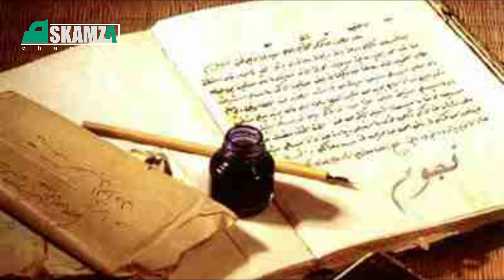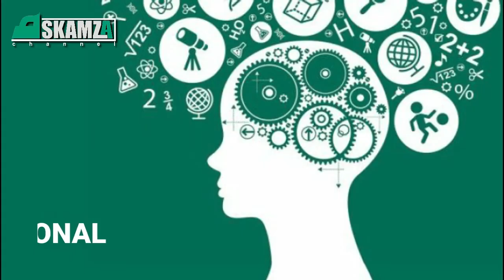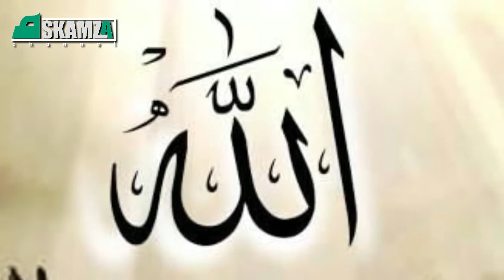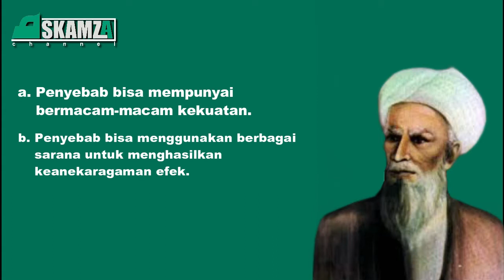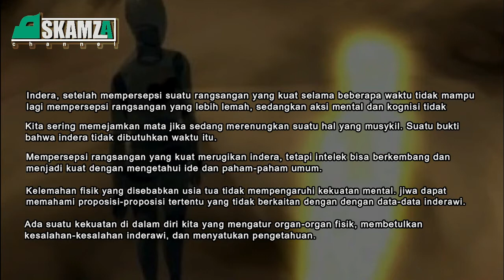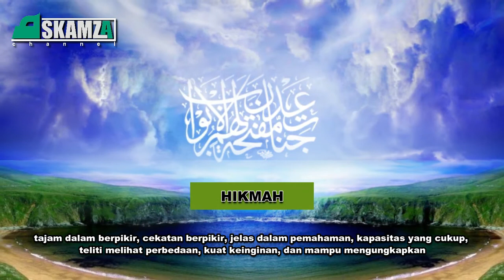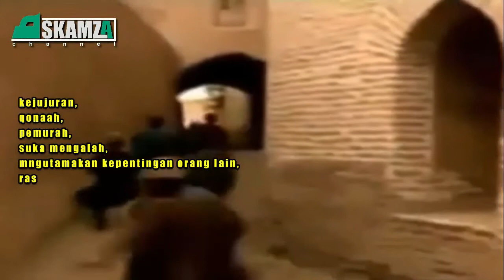BIOGRAFI IBNU MISKAWAIH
Ibnu Miskawaih merupakan orang yang memiliki wawasan luas dalam bidang filosofi, ia  menggunakan metode eklektik dalam menyusun filsafatnya, yaitu dengan memadukan berbagai pemikiran-pemikiran sebelumnya dari Plato, Aristoteles, Plotinus, dan doktrin Islam. Pemikirannya juga berbeda dengan filsafat al-Kindi dan al-Farabi yang lebih menekankan pada aspek metafisik, ibnu Maskawaih lebih menekankan pada tataran filsafat etika seperti al-Ghazali. Walaupun filosofi yang diterapkannya khusus untuk masalah-masalah Islam, ia jarang menggunakan agama untuk mengubah filosofi, dan selanjutnya dikenal sebagai seorang humanis Islam. Dia menunjukkan kecenderungan dalam filsafat Islam untuk menyesuaikan Islam kedalam sistem praktik rasional yang lebih luas dan umum bagi semua manusia.